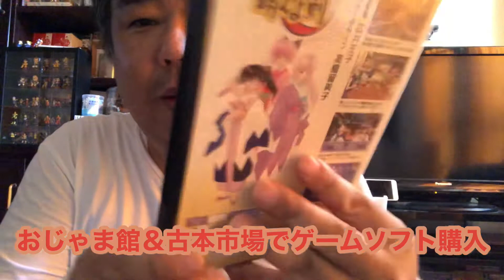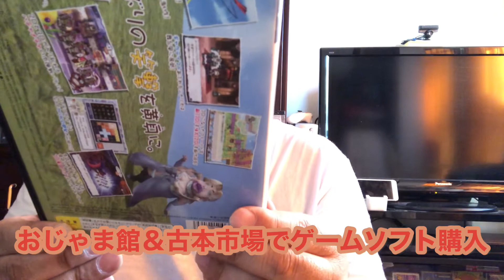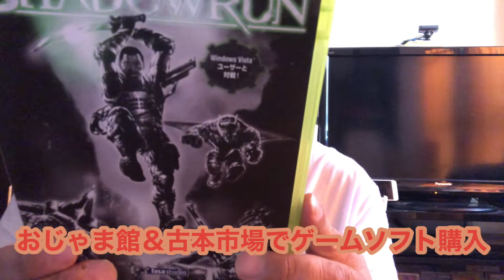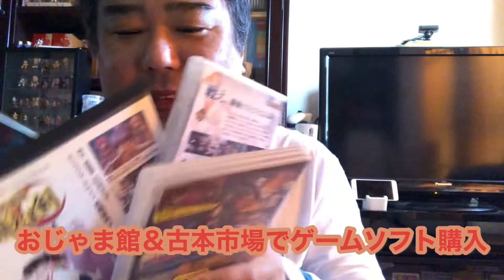おじゃま館＆古本市場でゲームソフト購入😃